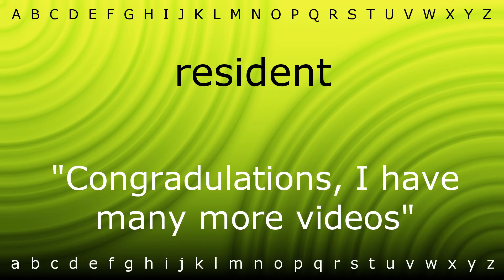Here I will teach you how to pronounce 'resident' with Zira.mp4